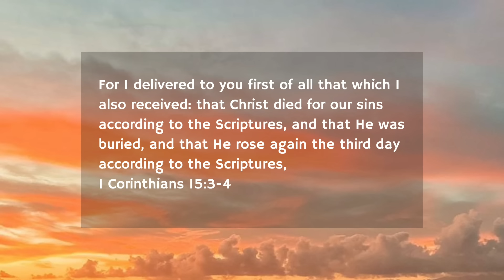Why The Rapture? My Testimony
The Lord has proven over the past 31 years that Romans 8:28 is true: “And we know that all things work together for good to those who love God, to those who are the called according to His purpose.”  He saved me in such a miraculous way, healed me of a 25 year drinking problem and finally woke me out of sleep with regard to Bible Prophecy.  Today I discuss why I’m here on YouTube - Not to make money or because I think I’m cool (as many accuse me of)  but because I serve The King of Kings and Lord of Lords!!! To God be all the Praise and Glory!!!

Heal me, O Lord, and I shall be healed; Save me, and I shall be saved, For You are my praise. Jeremiah 17:14

And we know that all things work together for good to those who love God, to those who are the called according to His purpose. Romans 8:28

Jesus Christ is the same yesterday, today, and forever. Hebrews 13:8

Pride goes before destruction, And a haughty spirit before a fall. Proverbs 16:18

Now the serpent was more cunning than any beast of the field which the Lord God had made. And he said to the woman, “Has God indeed said, ‘You shall not eat of every tree of the garden’?” Genesis 3:1

And Moses said to the people, “Do not be afraid. Stand still, and see the salvation of the Lord, which He will accomplish for you today. For the Egyptians whom you see today, you shall see again no more forever. Exodus 14:13

“Watch therefore, for you know neither the day nor the hour in which the Son of Man is coming. Matthew 25:13

Beloved, now we are children of God; and it has not yet been revealed what we shall be, but we know that when He is revealed, we shall be like Him, for we shall see Him as He is. And everyone who has this hope in Him purifies himself, just as He is pure. 1 John 3:2-3

 looking for the blessed hope and glorious appearing of our great God and Savior Jesus Christ,  Titus 2:13

Now when these things begin to happen, look up and lift up your heads, because your redemption draws near.” Luke 21:28

Jesus said to him, “Thomas, because you have seen Me, you have believed. Blessed are those who have not seen and yet have believed.” John 20:29

He who testifies to these things says, “Surely I am coming quickly.” Amen. Even so, come, Lord Jesus! The grace of our Lord Jesus Christ be with you all. Amen. Revelation 22:20-21